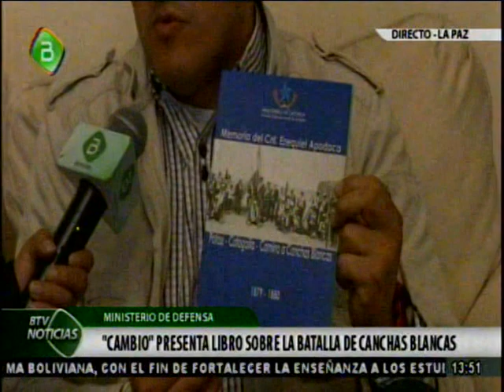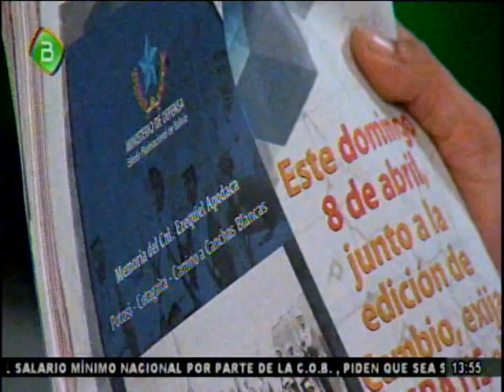Ministerio de Defensa publicara en el periodico CAMBIO LA HISTORIA DE CANCHAS BLANCAS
El Ministro de Defensa Javier Zabaleta habla de la Batalla de Canchas Blancas y Como Bolivia impidio que Chile invada Paraguay y Argentina